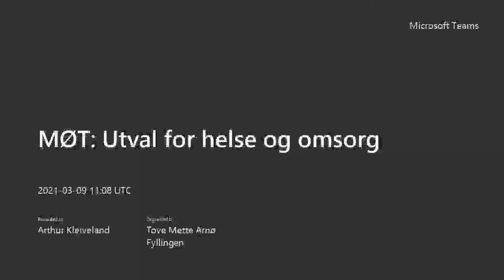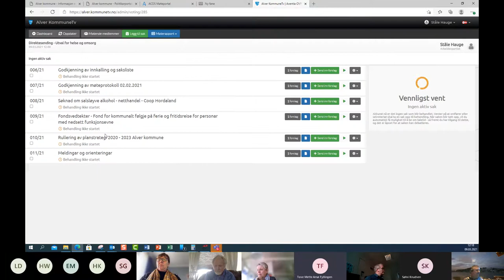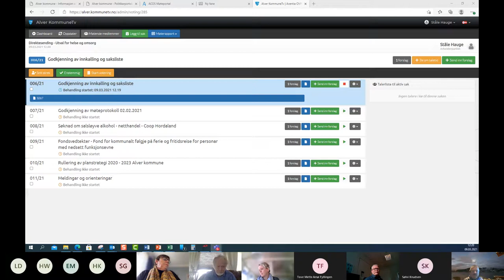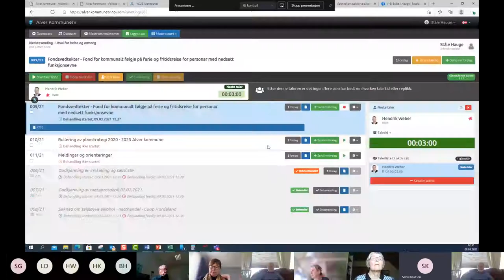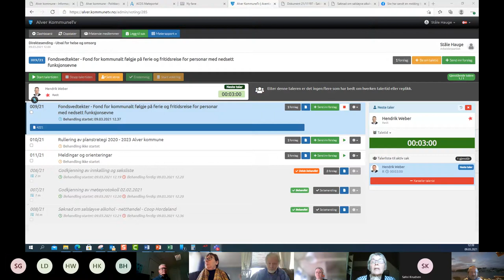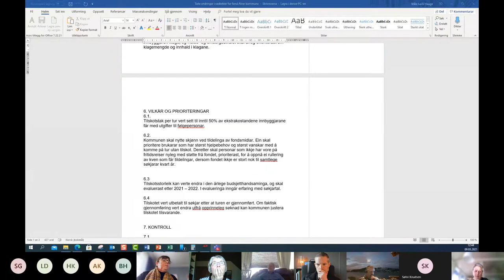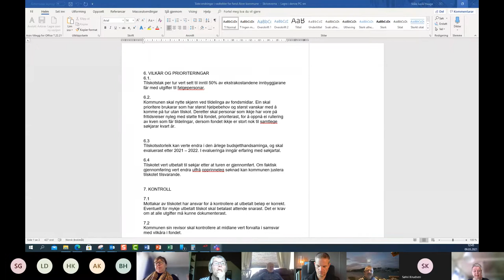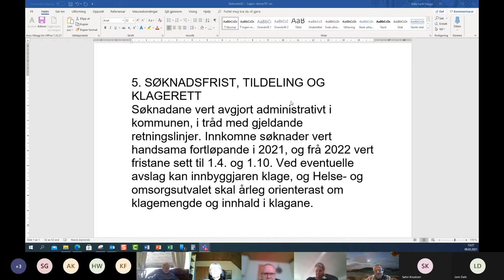Utvalsmøte helse og omsorg - 9. mars 2021 DEL 1